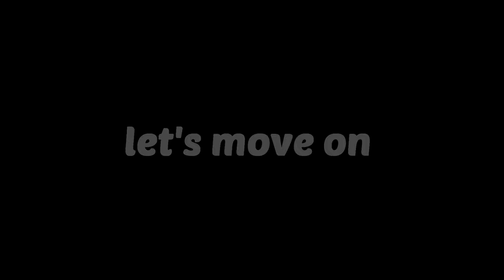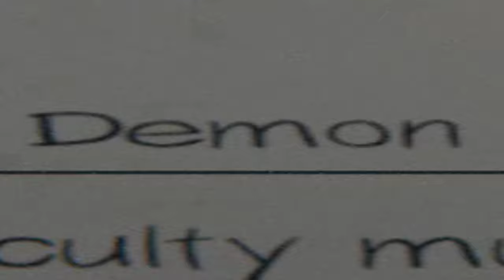PHASMOPHOBIA Moments That Should Be Illegal